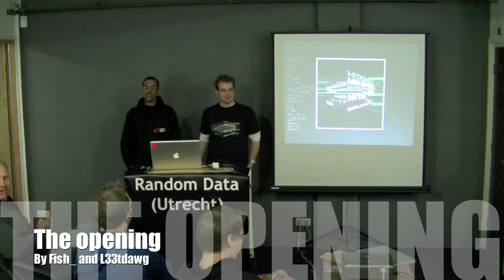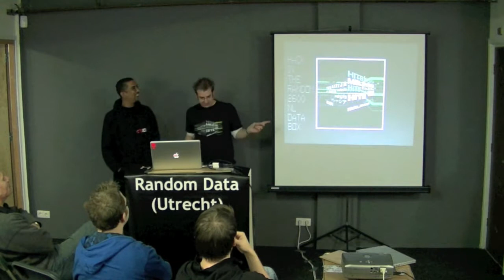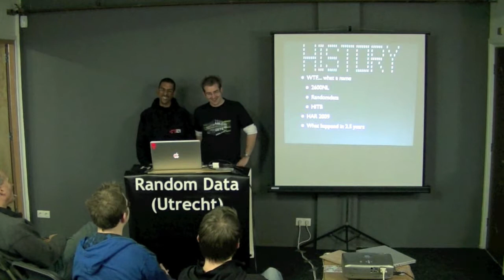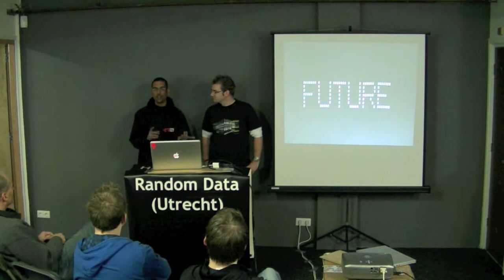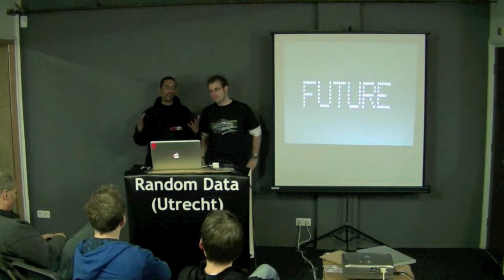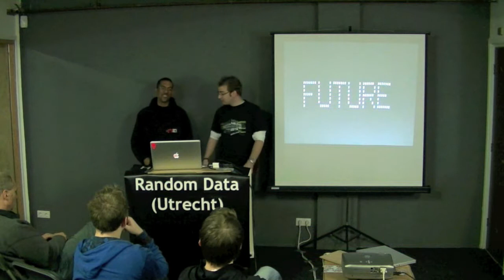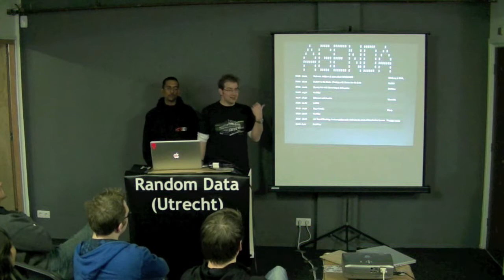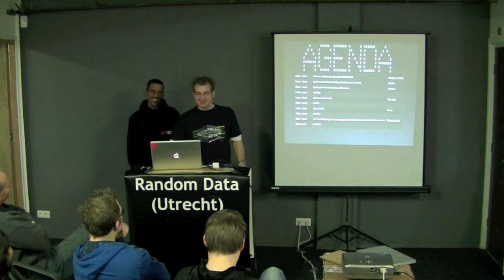Opening Hack in The Random 2600 NL Data Box 2011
Recorded on the Hack In The Random 2600 NL Data Box event:
Abstract: Opening Hack in The Random 2600 NL Data Box 2011